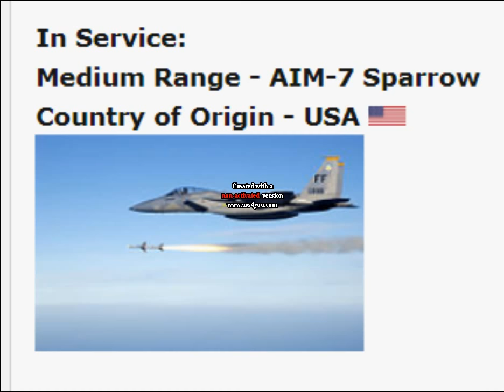List of Active Air-to-Air missiles of Pak Air Force